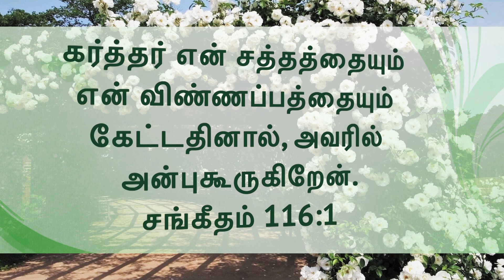ஜீவிக்கிறார் இயேசு ஜீவிக்கிறார்| MPT Ministries| Tamil Christian song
Sung by
Sis. Jeeva Pandian

Music Directed
Mr. Kevin Steve